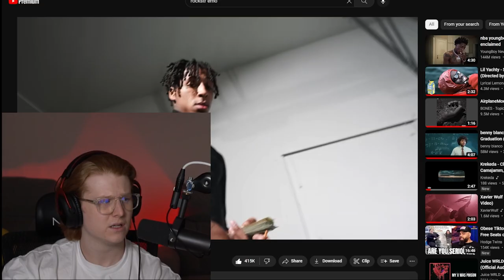NBA YoungBoy Ft The Kid LAROI, Post Malone - What You Say REACTION